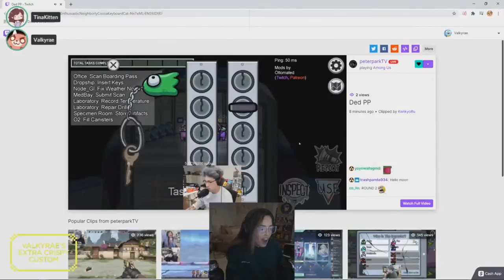Rae gets karma for killing Peter as Detective on the start